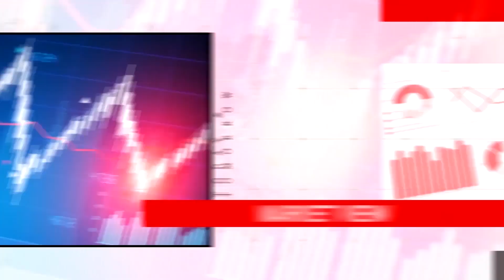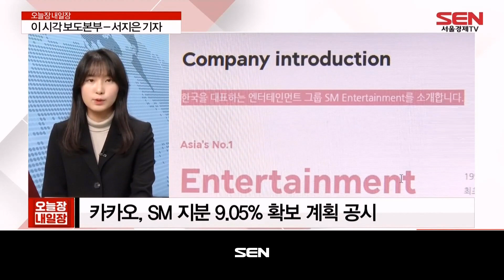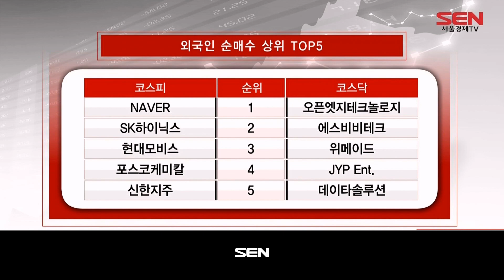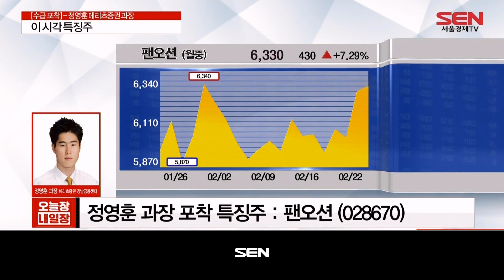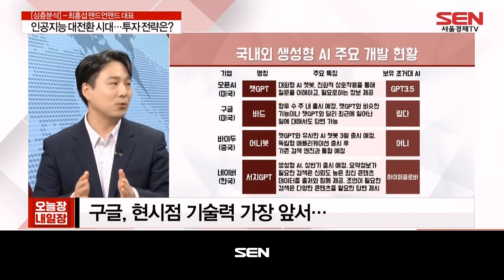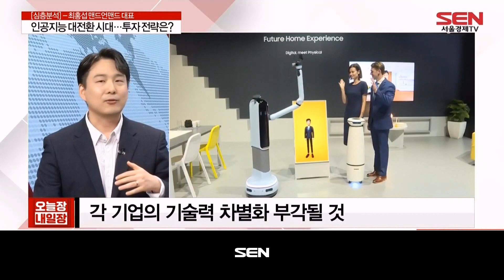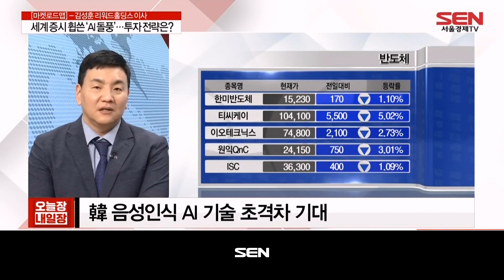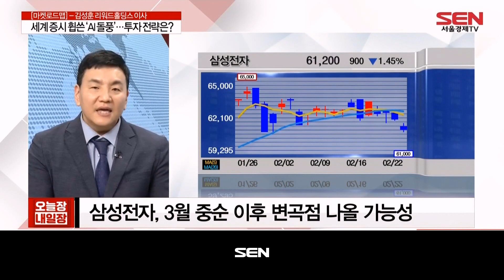오늘장 내일장_1620회_20230222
1) 이 시각 보도본부 (출연자: 서지은)
- 반도체 수요 감소…제조업 경기 2년 7개월만 최악
- LG엔솔, 포드와 손잡고 튀르키예 배터리 합작법인
- 사우디서 투자 유치 ‘카카오엔터’…올해 말 상장

2) 이 시각 시황 브리핑 (출연자: 김혜연)

3) 수급 포착 (출연자: 정영훈)
- 이 시각 수급 특징주 흐름은?
- 정영훈 과장 포착 특징주: 팬오션

4) 심층분석 (출연자: 최홍섭)
- 인공지능 대전환 시대…투자 전략은?
인공지능 기술력, 아직 사람들 기대치 못 미쳐…
2010년 유행한 ‘딥러닝’ 기술, ‘성숙 단계’ 진입
미국, ‘기업’을 강점으로…中 ‘데이터’ 강점
캐나다 AI 기업 강점은 ‘학교’
韓 소수 정예 인재들의 ‘맹공
궁극의 범용 인공지능, ‘인간과 같은 인공지능’
구글, 현시점 기술력 가장 앞서…
AI 반도체 기존 대비 최소 100배 이상 성능 필요
얼어붙은 환경 속 AI 투자금 유입 환영
주요 산업에서 실질적 가치 창출하는 AI 기술 주목 必
각 기업의 기술력 차별화 부각될 것
AI 기술로 실제 가치 창출하는 기업 주목 必
삼성전자·NAVER, 성장세 기대
기존 수익 모델에 AI 결합할 수 있는 기업 주목 必

5) 마켓 로드맵 (출연자: 김성훈)
- 세계 증시 휩쓴 ‘AI 돌풍’…투자 전략은?
챗GPT 공개 후 글로벌 시장 강타
코난테크놀로지·솔트룩스, 챗봇 관련주 ‘신호탄’
AI·AI반도체칩 등 AI 관련주 단기 급등 현상
기보유자, 차익 실현 시점 고민 必
신규 진입 시, 명확한 손절 라인 必
韓 음성인식 AI 기술 초격차 기대
최근 ‘음성인식 AI’ 관련주 시세 차별화
HBM(고대역폭 메모리 반도체) 기대
올해 삼성전자·SK하이닉스, HBM 관련 주문 급증
NAVER, 내수에서 수출주로의 변신 必
글로벌 시장에서 韓 증시, ‘수급적 빈집’ 평가
삼성전자, 디램 가격 반등 시도 포착
삼성전자, 3월 중순 이후 변곡점 나올 가능성